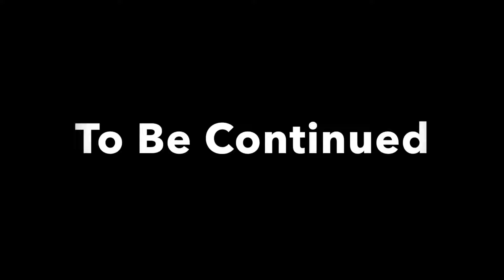Minecraft The Walking Dead (S2 EP3)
Welcome Back to another episode of the crafting dead. We hope u enjoy the video pls and thx.
Join Dylan, Siegen, Garon AND MORE as they Journey through this destroyed world and track down marcus, try to find answers and a cure. Will they survive you’ll have to watch to find out